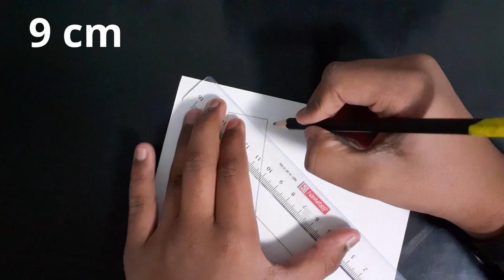Floating A/ ViKi's Art Studio/ in a minute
Drawing a floating A in 60 seconds
Have fun!